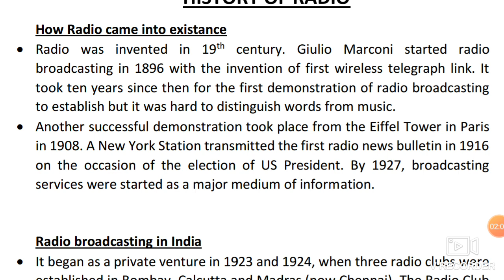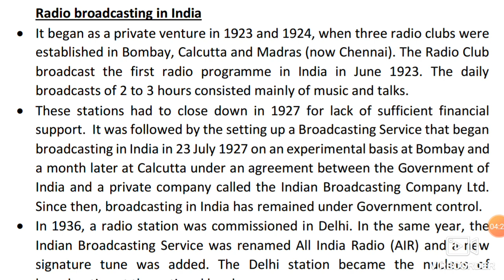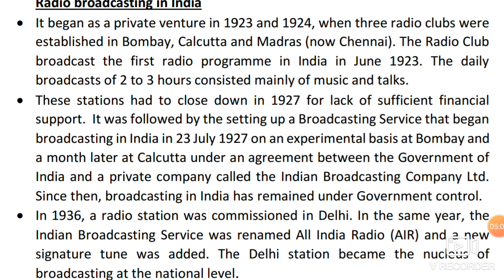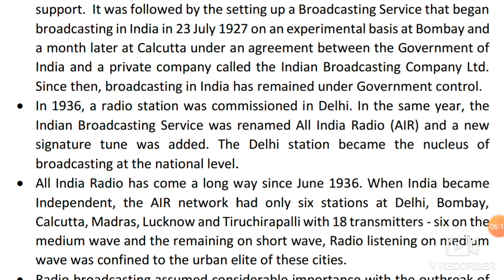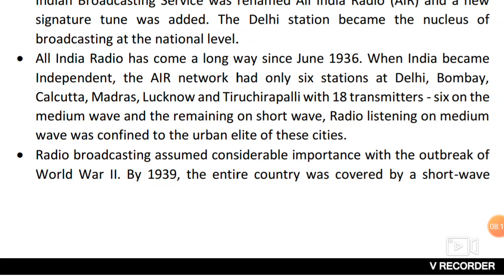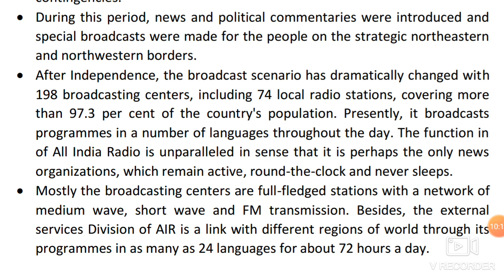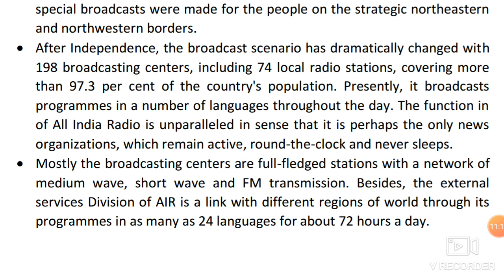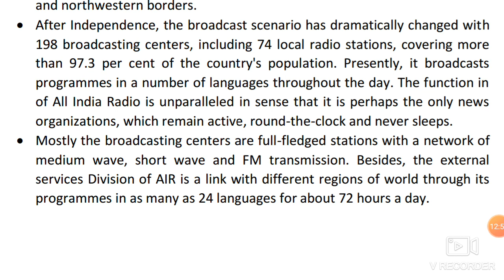History of Radio full History in HINDI |Electronic Media| Ugc Net mass comm | By Priyanka Rana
Telegram for Pdf (old pdf)

keep learning ✌️✌️

Lmc team